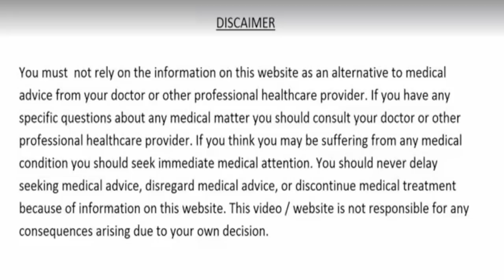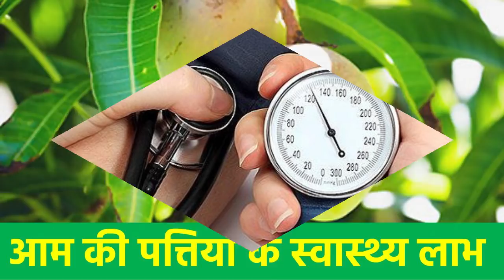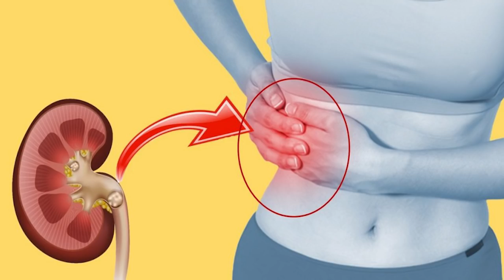अस्थमा,किडनी,लीवर,कोलेस्ट्रॉल से लेकर डायबिटीज तक, आम के पत्तों से करें सभी प्रॉब्लम का घर पर इलाज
दोस्तों यह तो आप जानते ही है की आम खाना हमारी सेहत के लिए बहुत अधिक फायदेमंद होता है लेकिन क्या आप जानते हैं की आम के साथ साथ इसके पत्ते भी हमारी सेहत से जुड़ी बहुत सारी प्रॉब्लम को दूर करने में हमारी मदद करते हैं। आम के पत्तो में एंटीऑक्‍सीडेंट, प्रोटीन, विटामिन ए, बी और सी के गुण भरपूर मात्रा में पाए जाते है आम के पत्तों का सही इस्तेमाल करने से आप ब्लड प्रैशर से लेकर डायबिटीज तक की समस्या को दूर कर सकते है। आम तो सिर्फ गर्मियों में मिलता है लेकिन आप आम के पत्तों का इस्तेमाल किसी भी मौसम में कर सकते हैं।